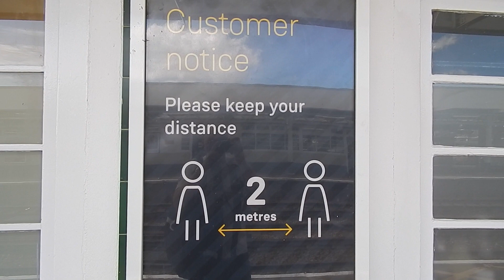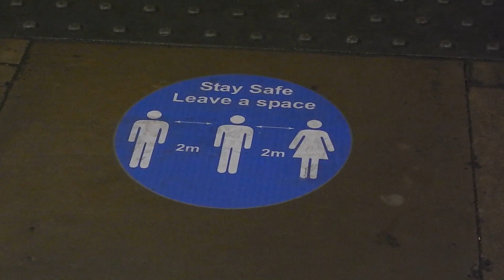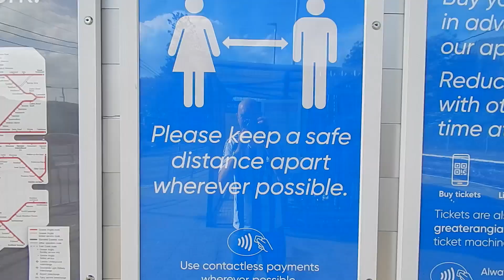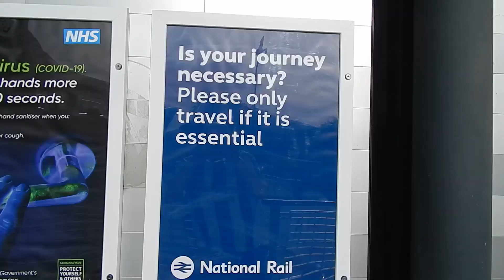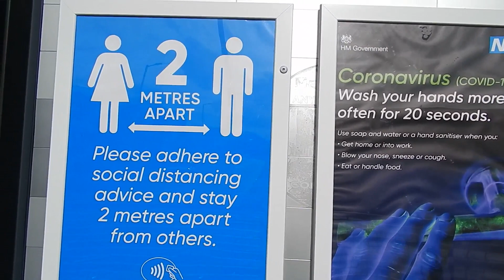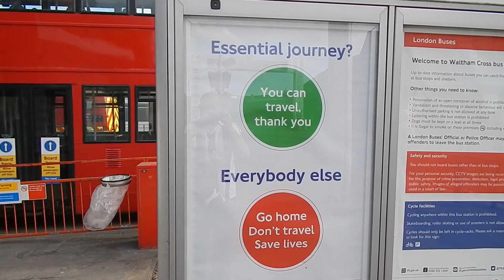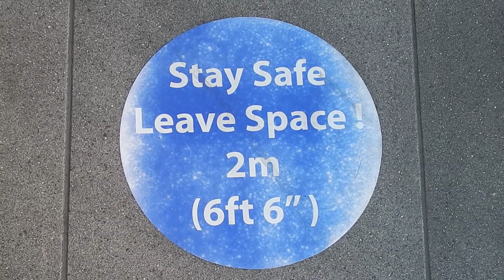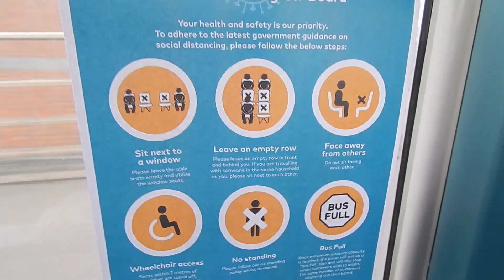Signs Of Our Times 22 May 2020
I think the title says it all. here are aselection of signs depicting these extraordinary times. The video was filmed on Friday 22 May 2020.